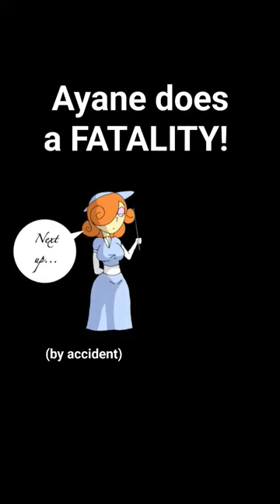Ayane does a FATALITY!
Happy Halloween!  Nothing says "HALLOWEEN" more than Mortal Kombat!
Here it's Ayane from Porkchop 'n Flatscreen / Chubby Mermaid VS Scorpion!